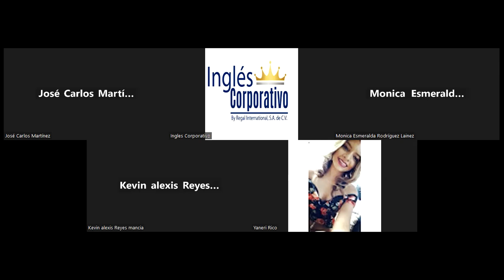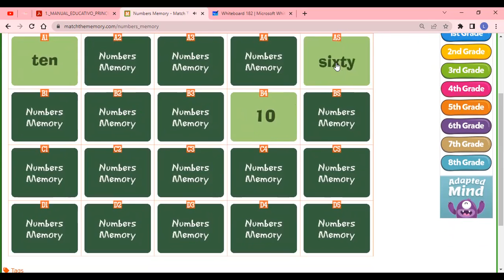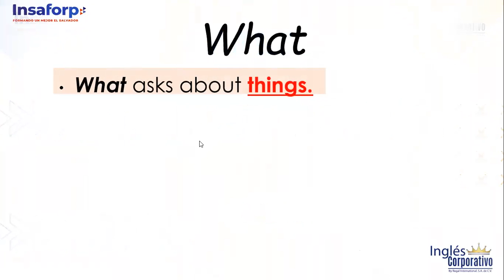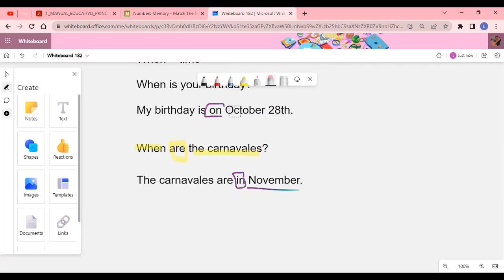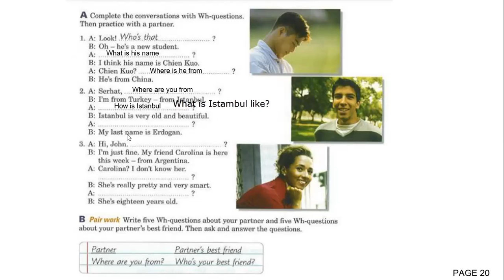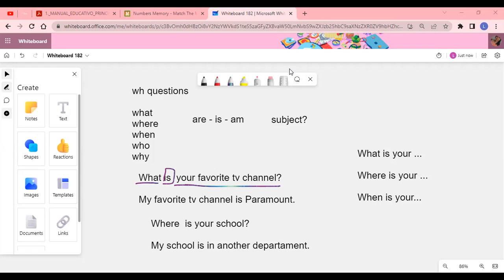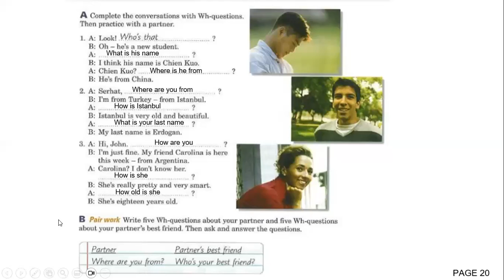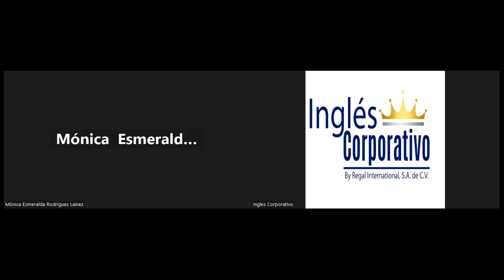SESION 8 - 08-06-2023 - P1-01-8-9-PM-05-23 - ROSEMARY ALVARADO - WH QUESTIONS